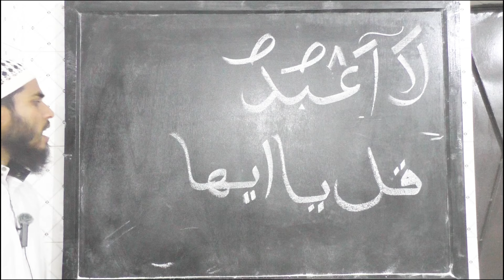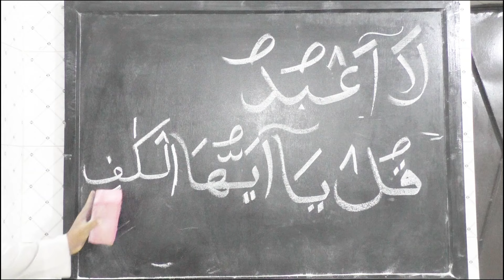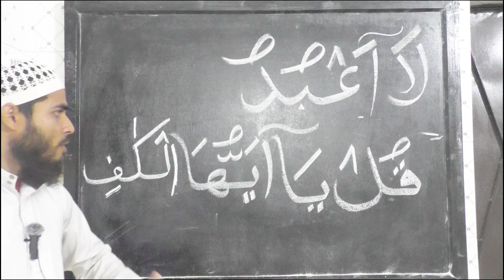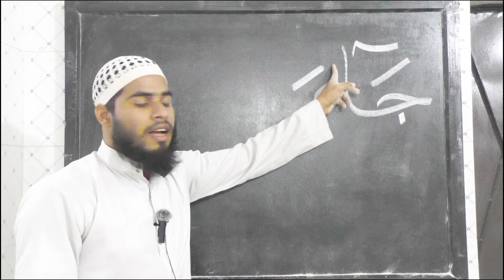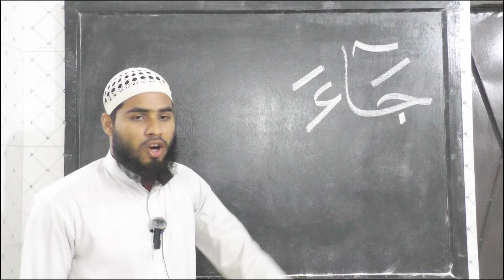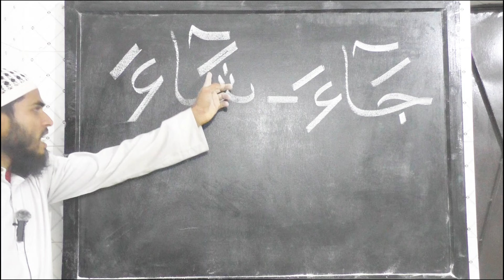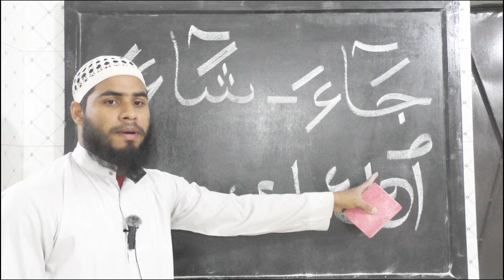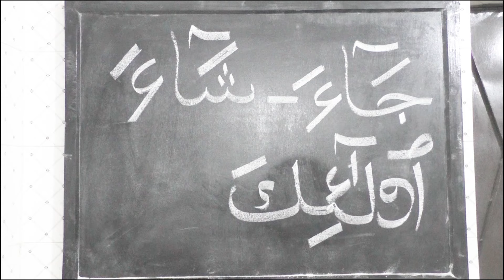আজকের ক্লাসটি খুবই গুরুত্বপূর্ণ | তিন আলিফ এবং চার আলিফ মদের সঠিক ব্যবহার শিখুন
Al islam media tv | al islam media tv | কুরআন শিক্ষা | তালাকের ফতুয়া । তালাকের মাসয়ালা | এক সাথে তিন তালাক দেওয়ার বিধান  |  তিন তালাক দেওয়ার পর সংসার করার নিয়ম | কুরআন শিক্ষার সহজ পদ্ধতি | কুরআন শিক্ষার সহজ উপায় | কুরআন শিক্ষা কোর্স | কুরআন শিক্ষার গুরুত্ব ও ফজিলত | quran shikkha | quran sharif tilawat |  ইসলামি আলোচনা নেক আমল | নামাজের নিয়ম | ওয়াজ মাহফিল | সকাল সন্ধার আমল | মুফতি হাবিবুর রহমান জিশান । জিশান । 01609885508

## এক সাথে তিন তালাকের মাসয়ালাঃ 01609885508

#তালাক এক সাথে তিন তালাক দিলে কত তালাক হবে?রাগ করে তিন তালাক।rag kore tin talak dila koto talak hobe 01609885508

#মোবাইলে তালাক দিলে তালাক হবে কিনা ? Mobaile talak dile talak hobe kina ? 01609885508